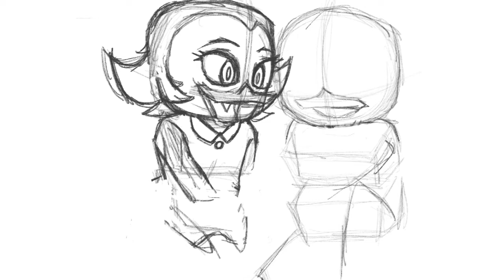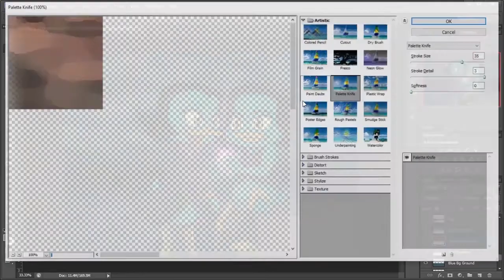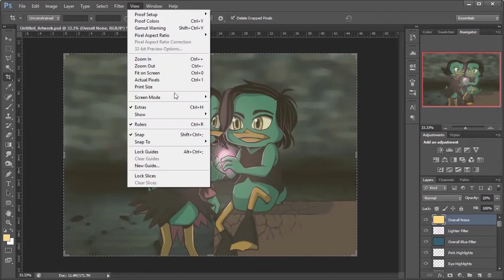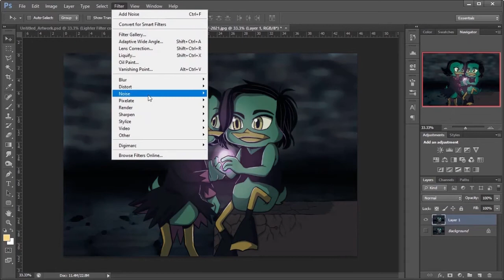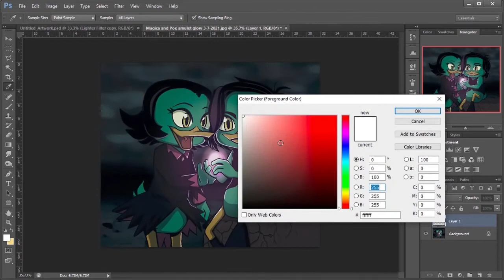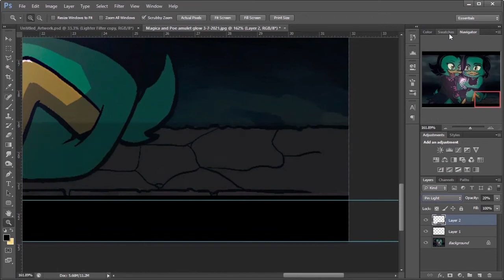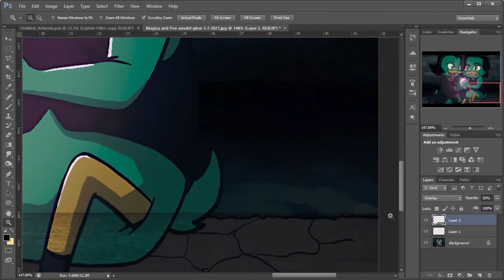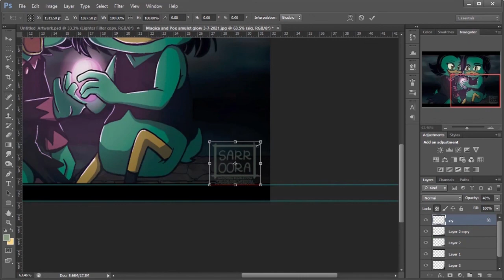Write What You Love to Read | Poe & Magica de Spell Timelapse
Finally, I get to share an art timelapse of Magica and Poe de Spell as kids! I missed doing DuckTales fanart OMG. And I’ve been wanting to talk about writing original stories and fanfiction for a while now, so I thought now’s a good time as any, and I’d love to hear your own opinions on it and any sound writing advice that’s been serving you good!

Hot Coffee by Ghostrifter Official